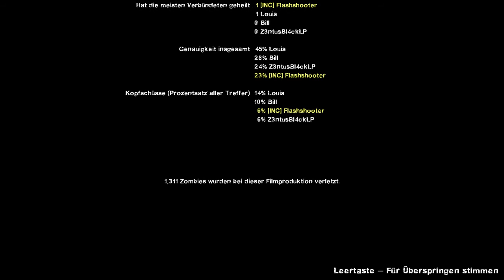Kampf am Haus : #058 Left4Dead2 / Together [DE/HD] [Uncut] [+18]